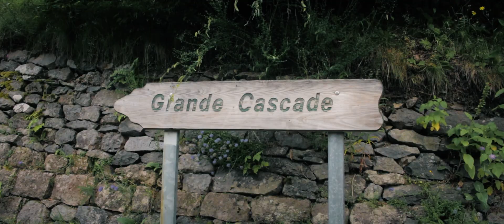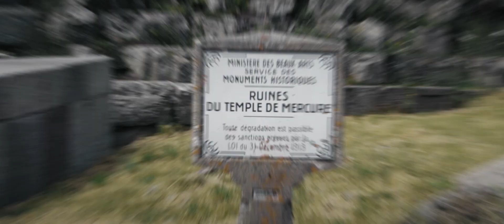Voyage au Puy-de-Dôme | AUVERGNE-RHÔNE-ALPES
Vidéo réalisée durant mon voyage dans le département Puy-de-Dôme !
Vous pourrez observer la Grande Cascade du Mont-Dore, les volcans du Puy-de-Dôme et le Puy de Sancy ...

• Matériel :
- Reflex : Canon EOS 700D / Avec profil Cinestyle
- Objectifs :
Canon EF-S IS STM 18 - 55 mm f/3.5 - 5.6

• Post-production :
- Logiciel : Adobe Premiere Pro
- Plugins : Magic Bullet Look

Aucun stabilisateur n'a été utilisé pour cette vidéo.